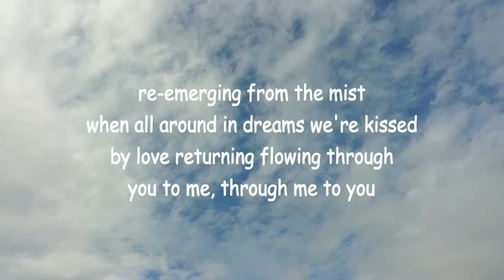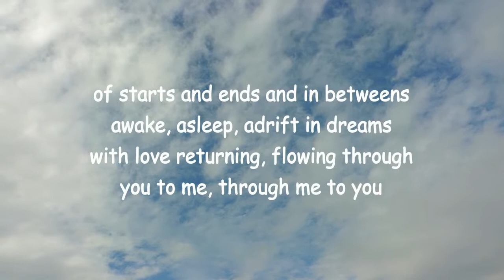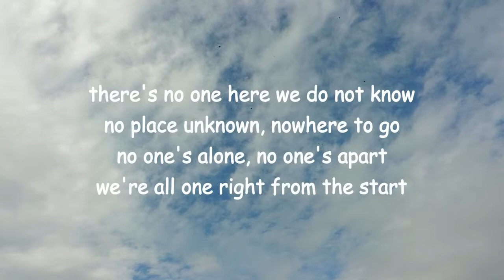at the end